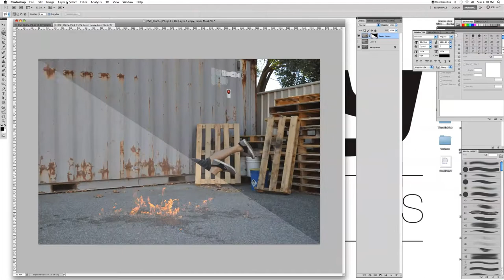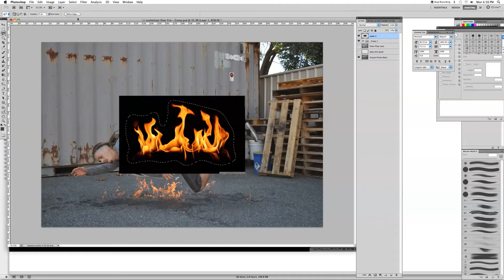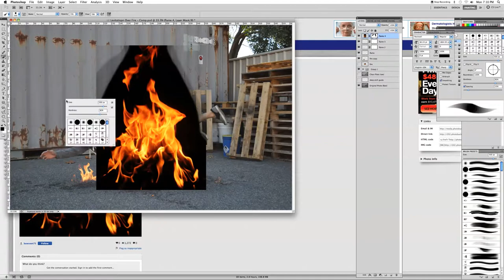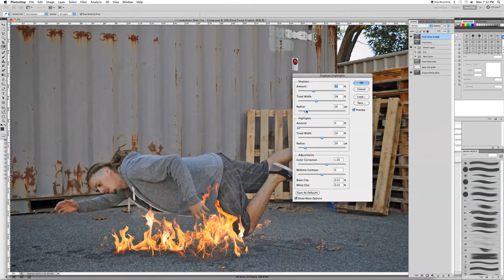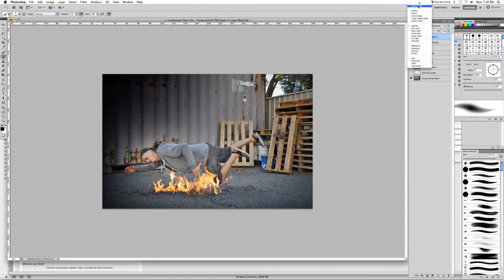Fire Drop :: Digital Photo Manipulation // Timelapse Movie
A time lapse video of the process of photo manipulation for my digital artwork entitled 'Fire Drop'. Create with some practical/optical effects along with additional effects and enhancements in Adobe CS5.

Artwork Created in 2012. Video Production and Edit by DEFY 2013.